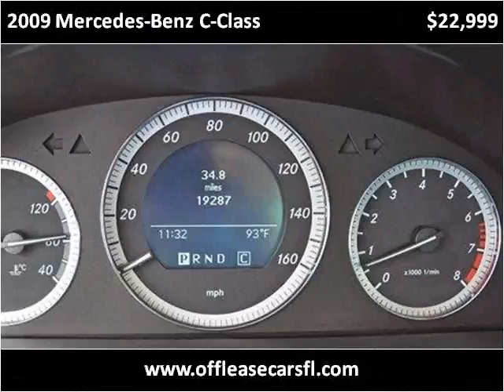2009 Mercedes-Benz C-Class Used Cars Lake Worth FL